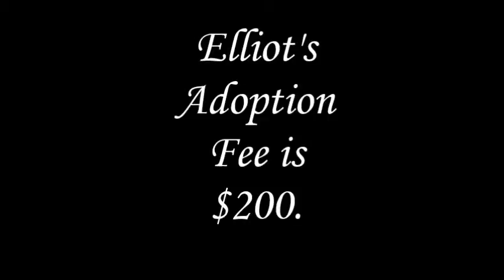Elliott Video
Foster Dog up for Adoption Through Rover Rescue.